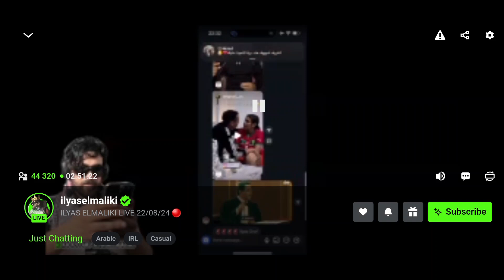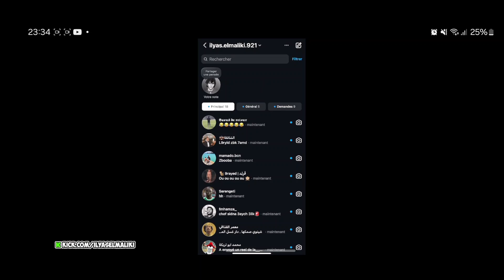ilyas el maliki mtl3ha vs nizar sbiti wmalak lmout dyal de7k